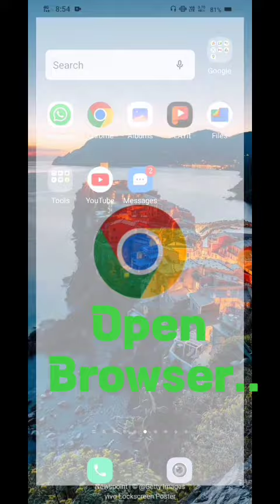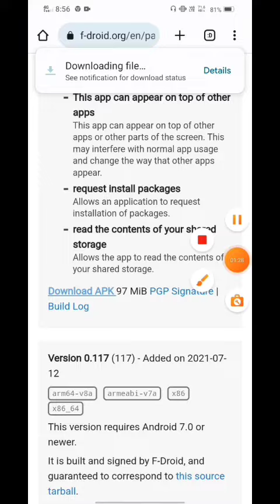How to install termux in Android 9,10,11,12 ||2023 new method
SPECIAL FOR NEW SUBSCRIBER WHO GET ERROR PLEASE DOWNLOAD NEW FROM HERE...

KAlso I will upload how to install Kali Linux in temux

This video is essential because people are installing termux from the Google Play Store, but Termux is not updated since 2020 on this platform. So we need to install it from another website, F droid, which receives regular updates.

In this video, I have shown you how you can easily full setup video of  the Termux Application on your android device. How to install termux in Android shown in video. if you have doubts then leave comment .I will ans in 24 hours.

Hope you find the video very helpful.
how to install latest version of termux 2023
termux basic
how to install termux 2023
how to install termux